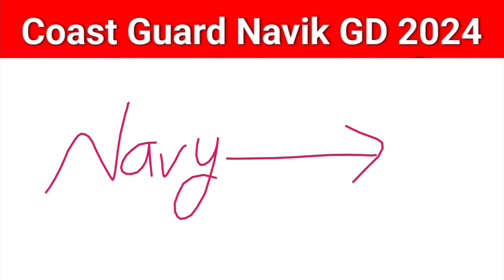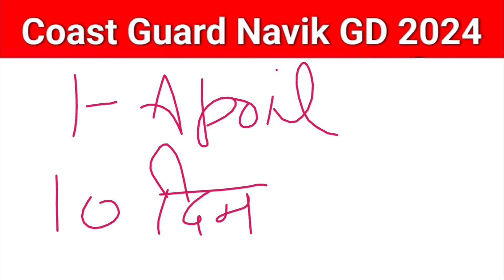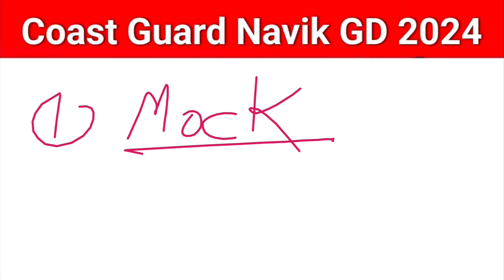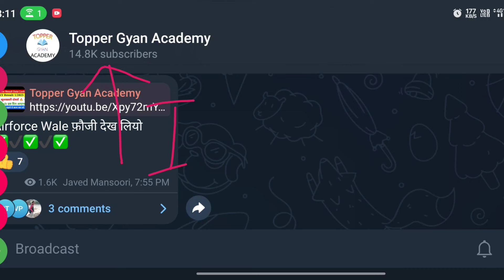Coast Guard Navik GD DB Admit Card Out Date 2024 | Coast Guard Exam Date and City Kab Aayegi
Indian Coast Guard Navik DB, GD, Yantrik Exam 2024 Admit Card | Coast Guard Ka Exam Kab Hoga |

Coast Guard Exam Date New Update
Coast guard Exam Date Confirm | Coastguard DB GD Admit Card kab aayega

Hello Dost आज आप के लिए लेकर आ गये है एक और महत्वपूर्ण वीडियो आज इस वीडियो में हम बातें करने वाले है Indian Coast Guard Navik DB GD Yantrik Admit Card 1/2024 Batch के बारे में Coast Guard Admit Card Kab Aayega और Exam कब तक होगा। हमारे पास कितना समय है तैयारी करने के लिए तो आज इस वीडियो में सभी महत्वपूर्ण जानकारी आपको डिटेल में देने वाले है कृपया वीडियो पूरा जरूर देखें और शेयर करना ना भूले दोस्तों और हम telegram पर आ गए हैं तो join कर लीजिए

Coast Guard Navik GD Admit Card 2024 | Coastguard Exam Date 2024 | Coast Guard Exam Latest Update | Coast Guard ADMIT CARD 2025 | Coastguard Admit Card Kab Aayega